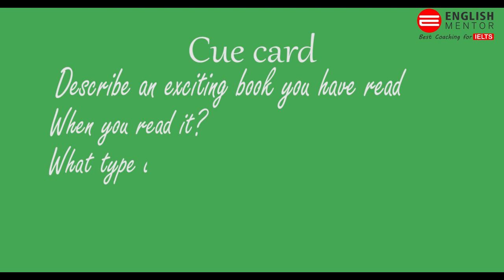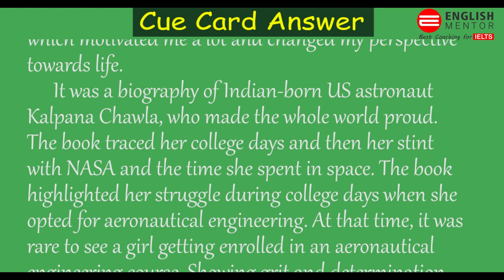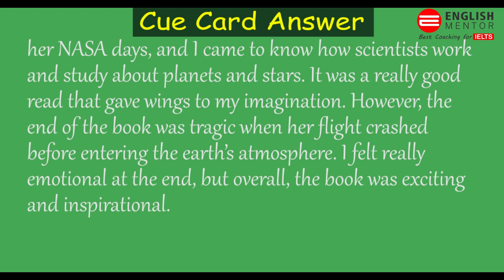Describe an exciting book you have read | September to December Latest Topic IELTS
Describe an exciting book you have read | September to December 2021 Latest Topic IELTS

Our Key features are:
• Personalized Coaching
• Experienced

Student may also search by:
Describe an exciting book you have read,  September to December Latest Topic IELTS, September to December new pdf, latest speaking, ielts speaking success,  ielts speaking 2021,  ielts speaking test tips,  ielts speaking test samples,  ielts speaking test samples band 7,
ielts speaking test practice,  ielts speaking cambridge,  ielts speaking interview,  ielts speaking band 7.5,  ielts speaking band,  Mock test,
How to get a band 8 in IELTS speaking,  Speaking for IELTS,
Speaking part 2,  IELTS Speaking Test Sample, best tips for ielts speaking,
tips and tricks for ielts,  speaking ielts test 2021